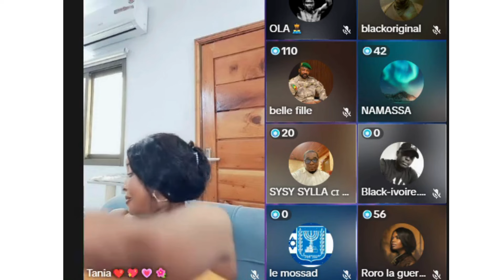Tiken Jah arrété par Ibrahim Traoré au Burkina Faso après son attaque sur l'AES